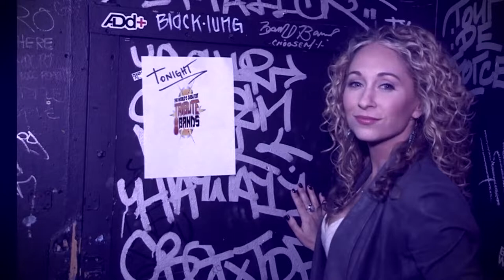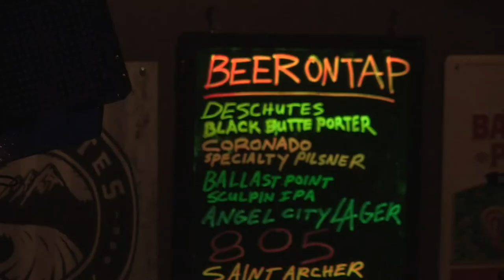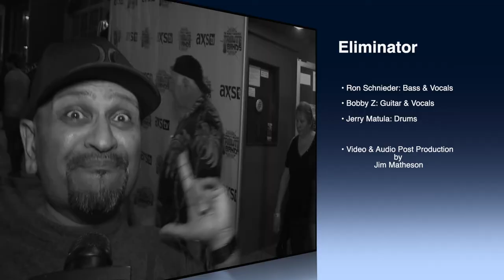Eliminator - ZZ Top tribute - World's Greatest Tribute Bands with Katie Daryl s8e3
Real ZZ Top fans know the only thing better than hanging out on Billy's bus after a concert, is a front-row seat to an Eliminator show. Put on your cheap sunglasses, enjoy, and get it on, with That Little Old Band from Chicago

Content published with permission.

Set:
Sharp Dressed Man 06:44
Got Me Under Pressure 11:13
Cheap Sunglasses 15:32
Dust My Broom 20:33
Waitin' for the Bus 23:30
Jesus Just Left Chicago 26:20
I'm Bad, I'm Nationwide 30:23
Gimme All Your Lovin' 35:01
Legs 38:58
Tush 44:51
La Grange 52:43
Boom Boom 55:50
Beer Drinkers & Hell Raisers 1:02:11
fin